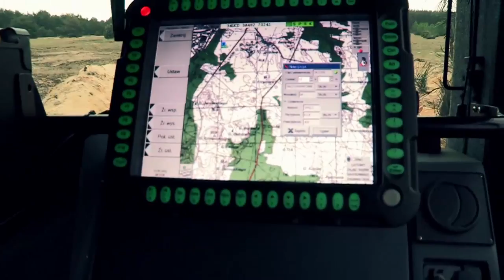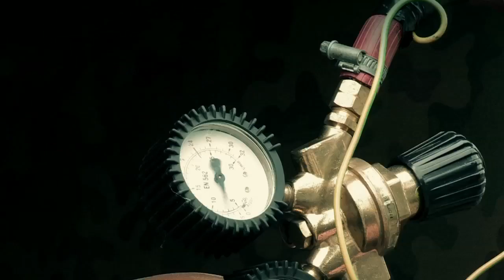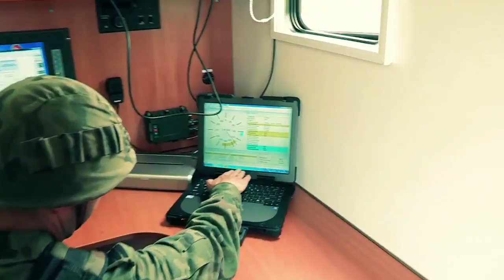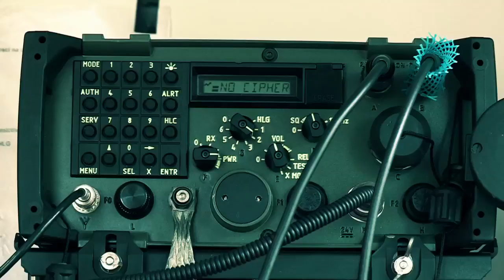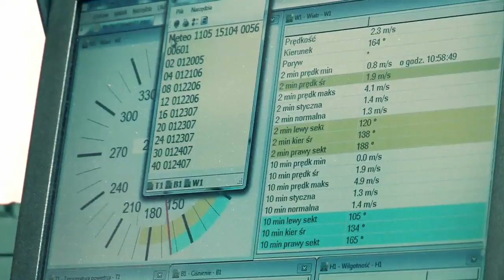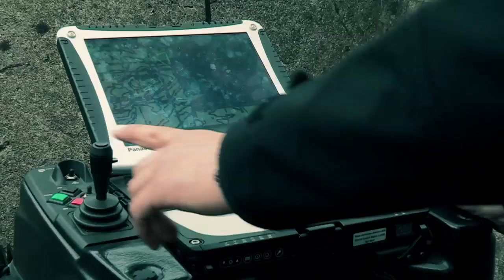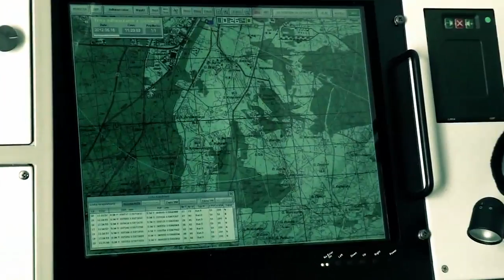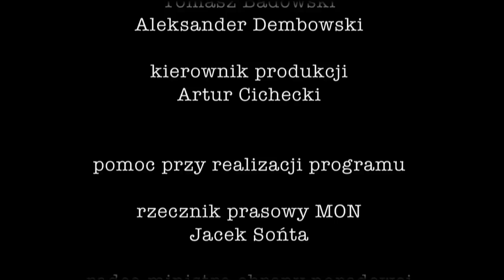naszaarmia.pl 14.mp4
odc. 14 - artyleria, nowy polski samolot bezzałogowy, supernowoczesna stacja radiolokacyjna polskiej produkcji - "Liwiec"